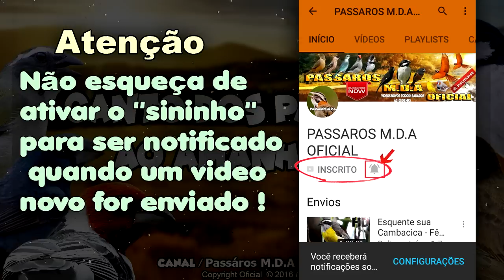Pássaros cantando na natureza ao amanhecer - Ótimo para esquentar seus Pássaros !!! 06/18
Cantos de Pássaros Silvestres !
( Pássaros brasileiros ) como Trinca ferro, Sabiá laranjeira, papa capim, Pitiguari, Surucuás, Galo de Campina, Azulão, Bigodinho. Para Relaxar, Refletir, Dormir ou estimular seu pássaro cantar...

Site : ( Em breve Pessoal )

O conteúdo apresentado no vídeo é exclusivo do canal, onde faço
gravação na natureza e no meu plantel com intuito de trazer
educação e preservação da Fauna Brasileira.

▶️ Gravador Voz - Tascam Dr-40

Edição

➡️PC - i7
➡️Placa de vídeo - GTX 970 4GB
➡️Fonte - VGA 80 PLUS GOLD

🌀 Prender pássaro sem licença do Ibama é crime. Quem possui o animal sem anilha está sujeito a sanções administrativas e penais. No caso, apreensão do animal e multa de R$500,00 á R$ 5.000,00 por indivíduo como sanção administrativa e detenção de seis meses a um ano e multa na esfera penal.

🔺Edição
💠Imagem:/animações: Fernanda Lima
💠Áudio: Allisson Rocha

➤ Criador e Editor

______ © Copyright Oficial Brasil ______